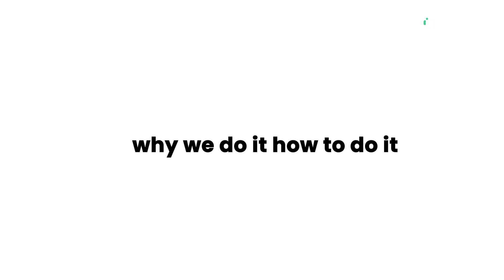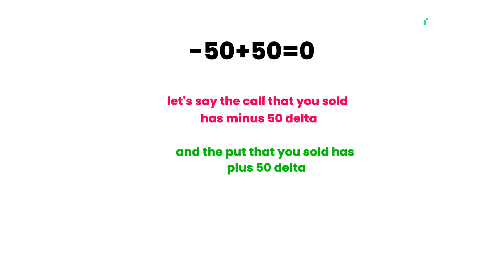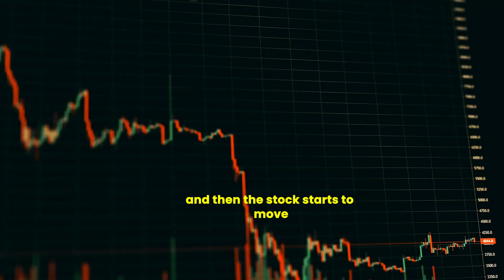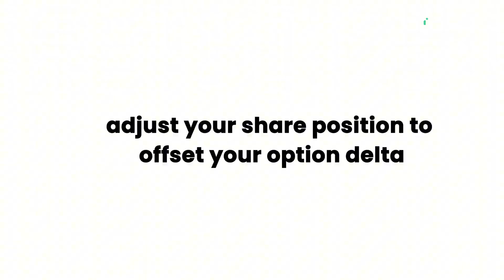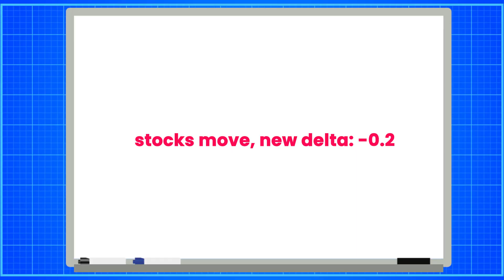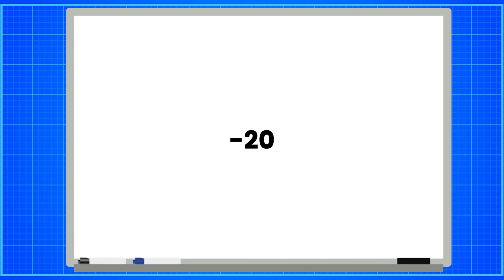How To Lock In Profits By Delta Hedging - Option Selling Mastery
Learn 5 boring strategies that actually make money
(Only for serious option sellers ready to run pro-level strategies.)

Summary
🎯 Delta hedging is the missing piece for most retail option sellers — and mastering it can completely transform your edge. In this video, we walk through exactly what delta hedging is, why it matters, and how to do it properly. You'll learn when and how to adjust your positions, interpret your delta exposure, and apply hedging techniques that mirror how professionals isolate the variance risk premium.

Whether you’re running short straddles, iron condors, or other volatility-based trades, this guide will show you how to manage directional risk like a pro. You'll also see how Predicting Alpha helps track Greeks, test hedging logic, and structure real strategies — not theory.

Chapters
0:00 Intro
0:35 The problem with selling options (delta)
0:58 Exposure management = PnL management
1:27 How delta exposure changes and impacts your trade
2:26 The easiest way to hedge delta
3:34 adjust share position to offset option delta
3:44 Calculating your option delta
4:40 Detailed example walkthrough
5:44 How often should you delta hedge?
6:59 Most important points
7:32 Data driven strategies for options